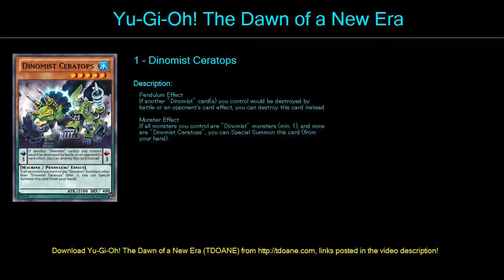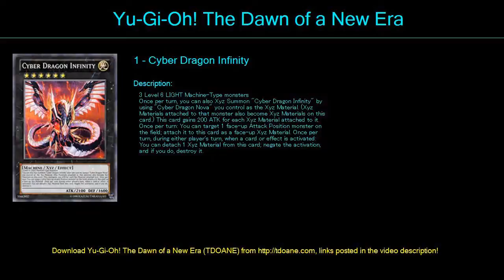Dinomist 001 Deck Profile April 2016